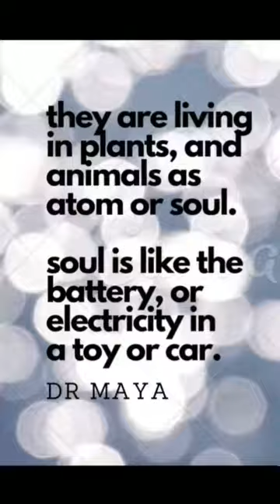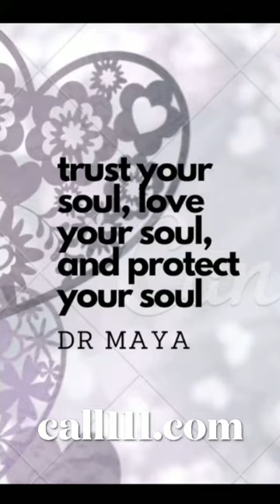Soul Atma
Watch the video too learn how soul or atma created life on earth, and how this has survived, for billions of years. This explains how our soul that leave our body, and recycled as a asthma of plant, animal or another human. This is the reason, Hindus cremate bodies, and dispose the ashes in Ganges or Other Rivers.

Plants produce millions of fertilised eggs after pollination. They do not have uterus to help eggs grow into embryo, and give birth to babies, but create seeds. The fertilised eggs are the seeds that are hidden in the fruit, and vegetables.The fertilised cells are dry, so that the embryo can stay dormant for a year or longer. When moisture or water has floating atoms (atma or soul) that kick Strat the process of cell multiplication, grown and seedlings that grow to become the tree or plant.

First life on earth was created in the volcanos, found deep in the ocean. The first living cell that grow, and serviced billions of years is the "Bacteria" (Procaryotes).

Animals have uterus where the sperm enter the eggs produced in the ovaries, to form a ceöö called "Zygote".

The Atma (Soul) kick Strat the zygote, to grow, and multiply. forming organs and making them start working. Through out our life, it is this soul that drives our body, heart and metablisms to work in harmony.

Download Dr Maya App and be prepared to protect your family, friends and your own life.